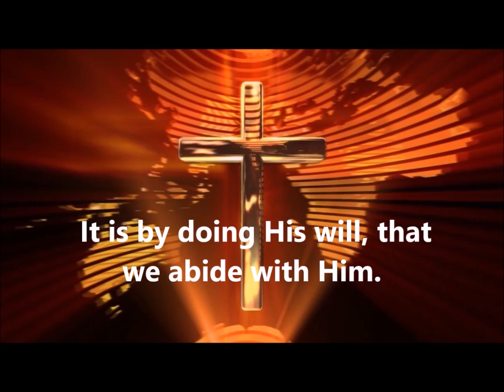Oak Grove MBC(Jackson Tn) "Eagle Wing"